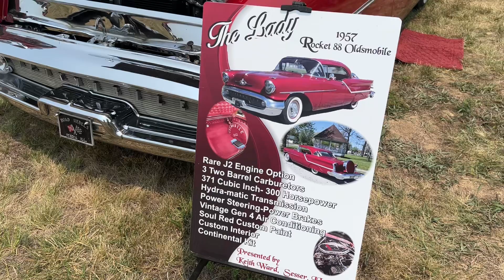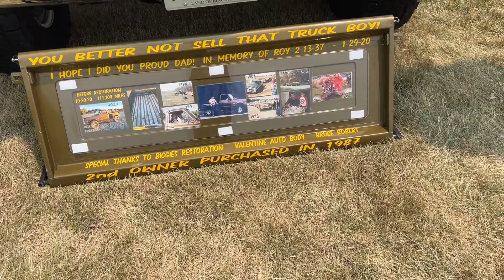I spotted a car show going on in Ellis Grove…..so I decided to stop in and check it out….